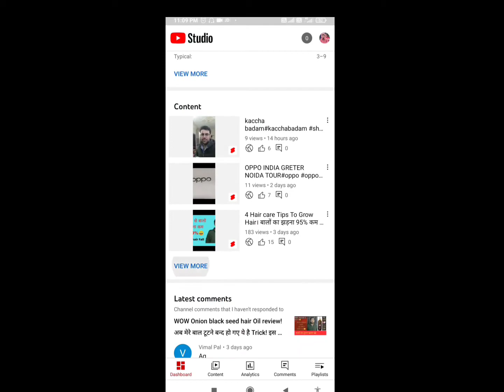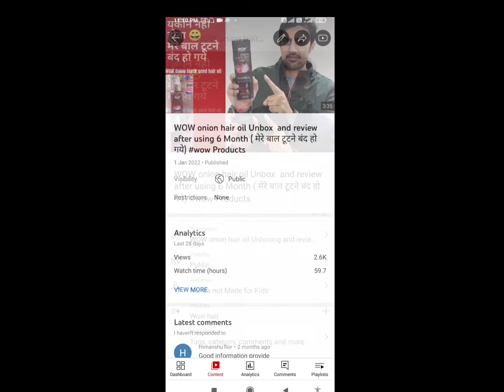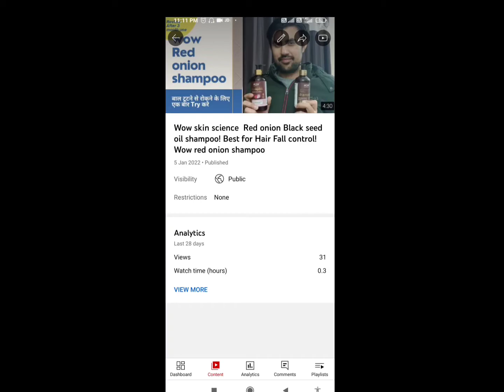View Kaise Badhaye YouTube Par | YouTube Par Views Kaise laye 2022| How To Increase Views On YouTube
Hello dosto aaj maine apni video m view kaise laye k bare m discuss kia h video  puri dekhiye
View कैसे बढ़ाए
View Kaise bdhaye youtube pr!  New youtube channel पर view कैसे लाए! इस solution को follow करे!
view kaise लाए youtube पर
How to increase view on YouTube channel
new youtube channel pr view kaise laye
view kaise bdhaye
 you tube pr 2022
starting view kaise laye YouTube pr
how to get views on new youtube channel,  youtube par, youtube channel par views kaise badhaye, youtube par views kaise badhaen, youtube pe views kaise badhaye, youtube views kaise badhaye
view कैसे बढ़ाए
view bhut कम आते है क्या kru
view bdhane ka tarika
view bdhane ki trick
1K view kaise laye